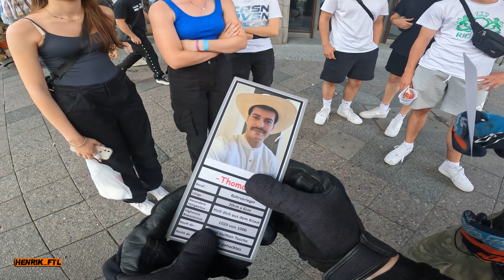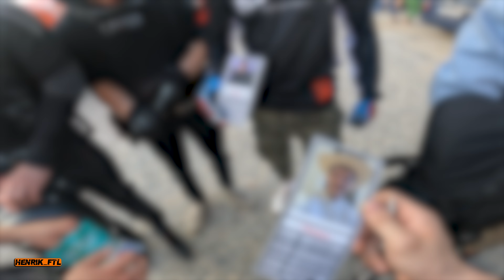AUFREIßEN DELUXE 😏😘 | Wen würden Frauen daten? | henrik_ftl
Wenn euch das Video gefallen hat, lasst gerne ein Like oder Abo da. Kuss.✌️

🛵 MOTORRAD EQUIPMENT 🛵

✘Sumo Spiegel

📸 KAMERA EQUIPMENT 📸

✘Sony A7
✘Sd Karte

🔊 AUDIO SETUP 🔊

Da ich am Amazon Partnerprogramm teilnehme, bekomme ich von den unter "✘" genannten Amazonlinks eine kleine Provision. An dem Preis, den du zahlst, ändert das nichts. Danke für deinen Support!